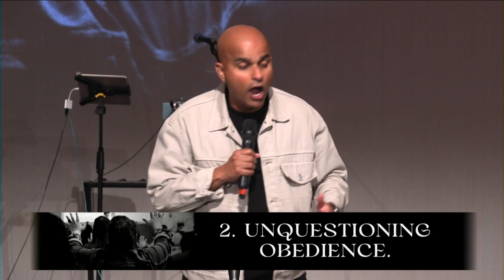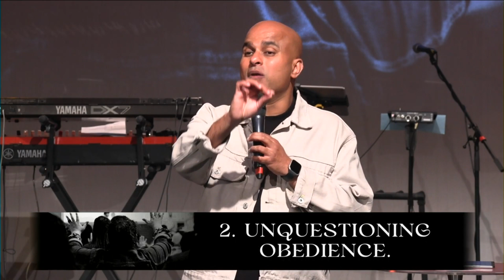EMPTY TO OVERFLOWING | PS BOYD RATNARAJA | 27 NOVEMBER 2022